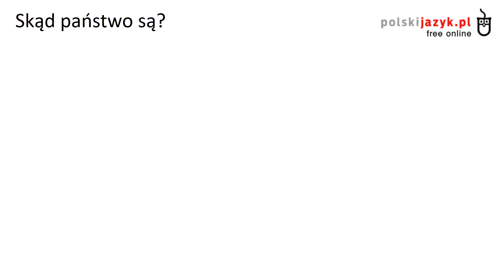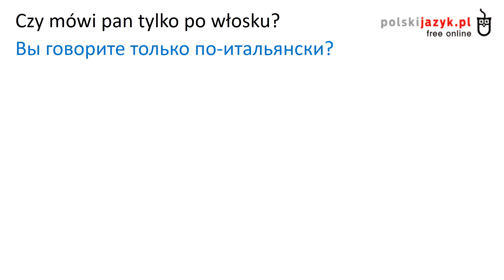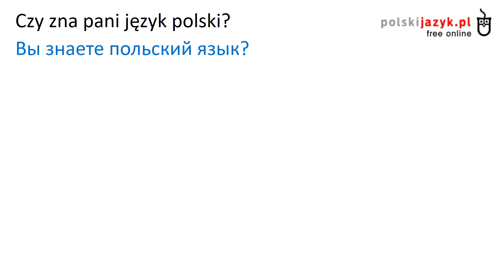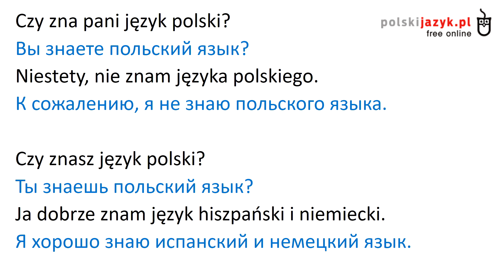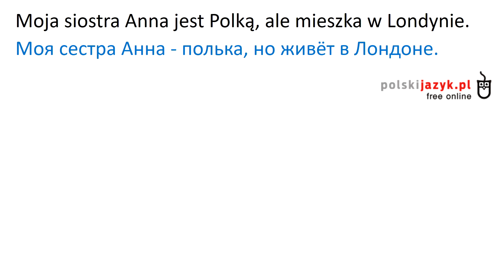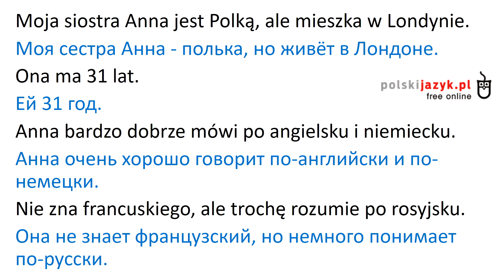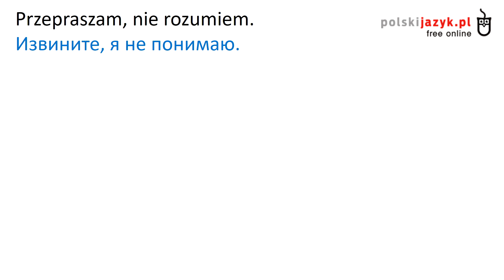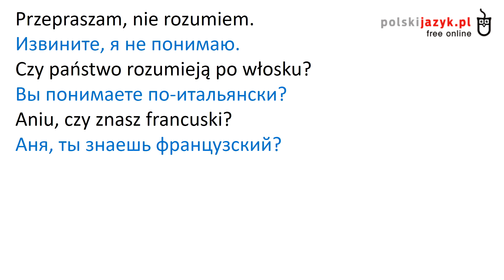Польский язык. Курс А1. Урок 2 (облегченный)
Практикуем перевод с польского на русский. Визуализированные и озвученные носителями языка польские тексты, диалоги с переводом по фразам.